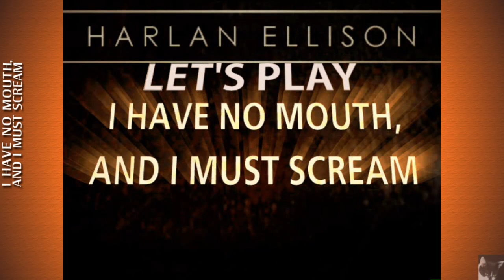Let's Play: I Have No Mouth And I Must Scream - 10/24 - Ellen (2/3)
Gelb, gelb und noch mehr gelb. Aber mit Hilfe einer gelben (!!) Augenbinde überwinden wir uns und greifen den Heiligen Gral. Endlich was zu saufen! Nachdem das nun erledigt ist, labern wir eine Runde mit Anubis. Und wenden unsere grandiosen Computerkenntnisse an.